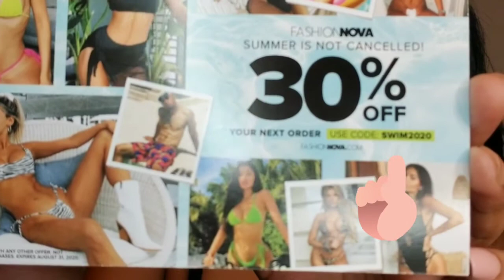Cute Fashion Nova Masks!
Hey Everybody!

Thanks for tuning into my channel! I know it's a difficult time at the moment with this pandemic going on and Ms. Rona De'virus (coronavirus) is out here trying to get us but that doesn't mean we cant look cute while being safe.

Intro and outro song: Wrld by @loki5sixx